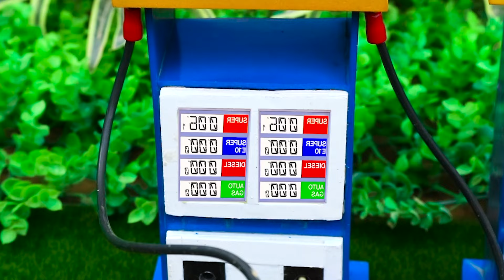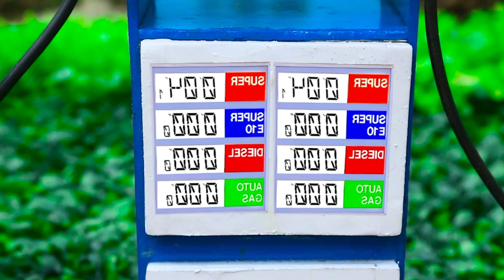Diy tractor mini Bulldozer to making concrete road | Construction Vehicles, Road Roller #43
This video shows a heavy truck transporting livestock from the production site to the farm. The vehicle is used to move and transport livestock safely and efficiently, while helping to improve agricultural production.

 mini creative
 mini tractor
 tractor project
 tractor video
 tractor wala
 tractor tractor

mini tractor
science project
santroyce
school science project water pump
diy tractor
tanker
petrol pump
keepvilla
keepvilla tractor
keepvilla tractor video
keepvilla diy
mini creative
minicreative tractor
diy tractor